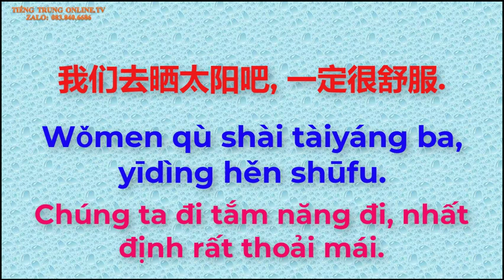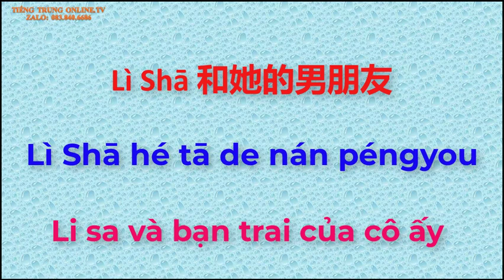Bài 10 - Hội Thoại - Tân Giáo Trình Hán Ngữ